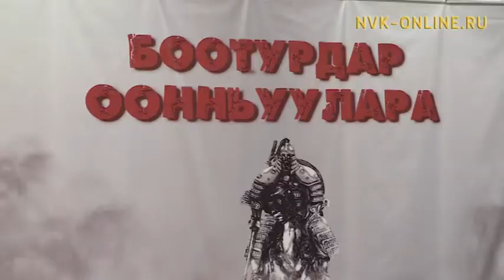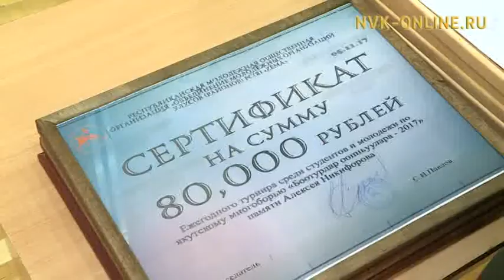Боотурдар оонньууларын кыайыылааҕын быһаардылар